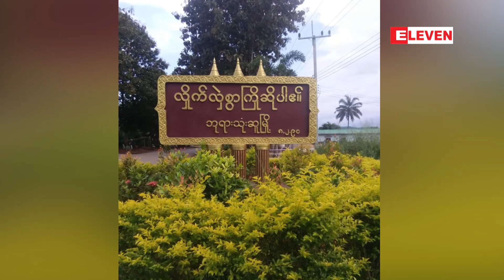ရပ်ကွက်အုပ်ချုပ်ရေးမှူးဟောင်းတစ်ဦး သေနတ်ဖြင့်ပစ်ခတ်ခံရပြီး သေဆုံး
ဘုရားသုံးဆူမြို့တွင် ရပ်ကွက်အုပ်ချုပ်ရေးမှူးဟောင်းတစ်ဦး သေနတ်ဖြင့်ပစ်ခတ်ခံရပြီး သေဆုံးခဲ့

ကရင်ပြည်နယ်၊ ကြာအင်းဆိပ်ကြီးမြို့နယ်၊ ထိုင်း - မြန်မာ နယ်စပ်မြို့ဖြစ်တဲ့ ဘုရားသုံးဆူမြို့မှာ ဒီဇင်ဘာလ (၅) ရက် နံနက်ပိုင်းက ရပ်ကွက်အုပ်ချုပ်ရေးမှူးဟောင်းတစ်ဦး သေနတ်နဲ့ပစ်ခတ်ခံခဲ့ရပြီး သေဆုံးခဲ့ကြောင်း မြို့ခံတွေရဲ့ပြောကြားချက် တွေအရ သိရပါတယ်။